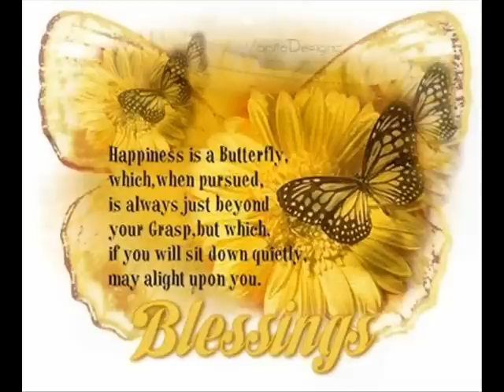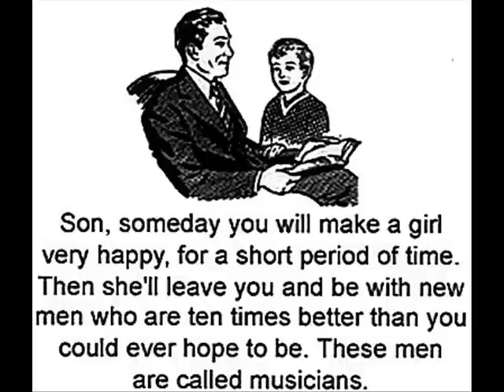On The Fly - Into The Slipstream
Track 2 off of On The Fly. Live improv done in one take without any overdubs.